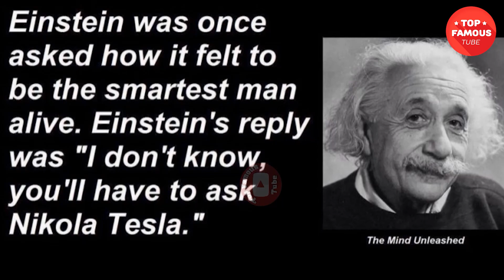Nikola Tesla Transformation ⭐ Inventor Who Were Way Ahead Of Their Time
Nikola Tesla was born in 1856 in Smiljan, Croatia, then part of the Austro-Hungarian Empire. His father was a priest in the Serbian Orthodox church and his mother managed the family’s farm. In 1863 Tesla’s brother Daniel was killed in a riding accident. The shock of the loss unsettled the 7-year-old Tesla, who reported seeing visions—the first signs of his lifelong mental illnesses.